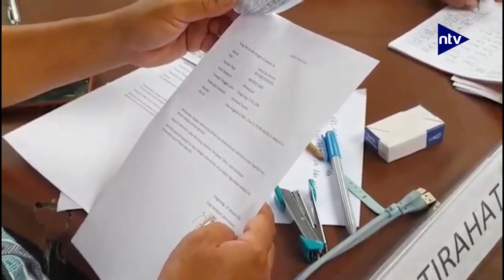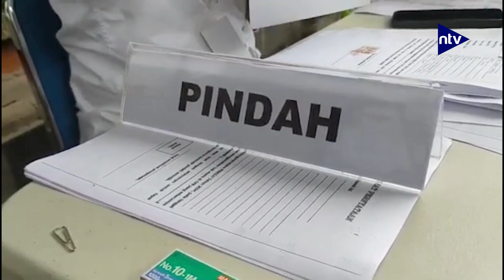KPU Denpasar Catat 1 542 Pemilih Pindah Ke Kota Denpasar